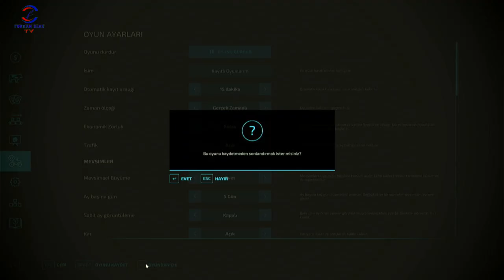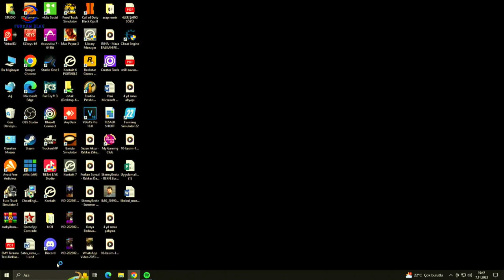FARMING SIMULATOR 22 TİKTOK CANLI YAYINI #1